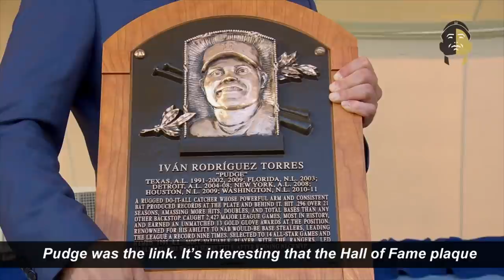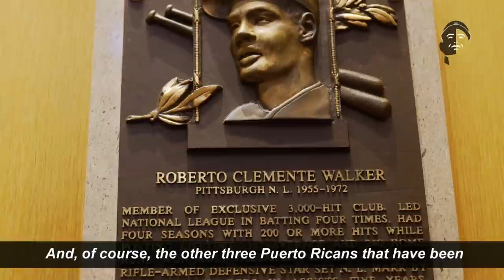The Calderóns' Journey From Puerto Rico to Cooperstown | ¡FANÁTICOS! with La Vida Baseball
Meet the Calderóns, three generations of ¡Fanáticos! from Puerto Rico. Their deep love for the game brought them together this summer when Jorge Sr., his son Jorge Jr. and grandsons Jorge III and Eduardo all made the journey to Cooperstown to witness Iván 'Pudge' Rodríguez's induction.

When Pudge during his Induction speech talked about how his father taught him to respect the game and about the importance of work, humility, responsibility, and sacrifice, he could have been talking about the Calderóns.

Baseball. Family. Life. Meet the Calderón. Real fans.